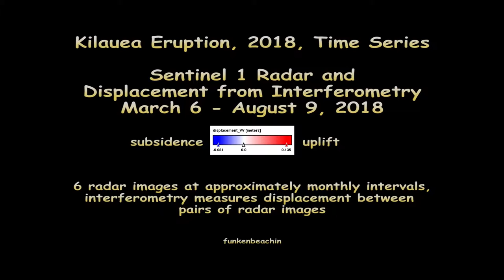KIlauea 2018 Eruption, Sentinel 1 Satellite Radar Interferometry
Kilauea eruption, April to August 2018, Sentinel 1 imagery, displacement from interferometry, time lapse.

Data from ESA Copernicus, SNAP processing software.

Data from ESA Copernicus, analyzed with SNAP software.